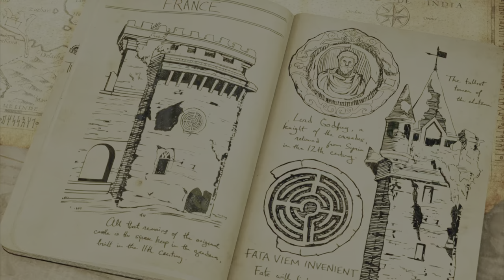Uncharted 3: Drake's Deception Remastered (PS5) 4K HDR Gameplay Chapter 6: The Chateau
Uncharted 3: Drake's Deception is a 2011 action-adventure game. Set two years after Among Thieves (2009), the single-player story follows Nathan Drake and his mentor Victor Sullivan as they search for the legendary lost city of Iram of the Pillars while battling a secret society led by Sullivan's former employer, Katherine Marlowe. The game was followed by the sequel Uncharted 4: A Thief's End in 2016, and was re-released on PlayStation 4 as part of Uncharted: The Nathan Drake Collection.

Uncharted 3: Drake's Deception is an action-adventure platform video game played from a third-person perspective, with the player in control of Nathan Drake. Drake has a large number of different animation sets, enabling him to react according to his surroundings. Drake is physically adept and can jump, sprint, climb, swim, scale narrow ledges and wall faces to get between points, and perform other acrobatic actions. Drake can now take on opponents in more ways than before: hand-to-hand combat with multiple opponents, contextual melee attacks, and new stealth options. Uncharted 3 also features expanded and diverse traversal moves with deep gunplay. Drake can be equipped with up to two firearms – one single-handed and one two-handed – and four grenades. Drake can pick up weapons, automatically replacing the existing weapon he was using, and additional ammunition from downed enemies.

The player can direct Drake to take cover behind corners or low walls using either aimed or blind fire to kill his enemies. The player can also have Drake fire while moving. If Drake is undetected by his enemies, the player can attempt to use stealth to take them out, such as by sneaking up behind them and killing them with one hit, or by dropping down onto an enemy whilst Drake is hanging from a ledge. The stealth mechanic has been simplified and improved.[4][5] Some areas of the game will require the player to solve puzzles with the use of Drake's journal, which provides clues towards the puzzles' solutions. When enabled, a hint system provides gameplay clues, such as the direction of the next objective.

Two years after the events of the previous game, treasure hunters Nathan "Nate" Drake (Nolan North) and Victor "Sully" Sullivan (Richard McGonagle) meet with Talbot (Robin Atkin Downes) in London, who is interested in purchasing Nate's ring, inherited from Sir Francis Drake. The duo accuses Talbot of using counterfeit banknotes, and a fight ensues. They are subdued by Talbot's cohort, Charlie Cutter (Graham McTavish), and Talbot's employer, Katherine Marlowe (Rosalind Ayres), who steals Drake's ring. Cutter shoots Nate and Sully.